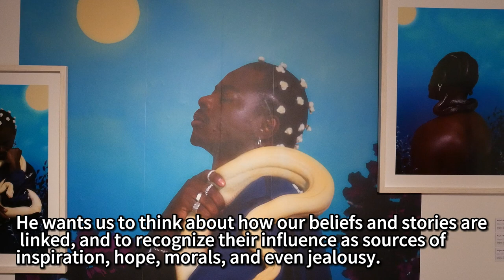Children of Distant Suns by Yannis Davy Guibinga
Children of Distant Suns by Yannis Davy Guibinga is at Doyle Wham gallery London until April 23rd. Guibinga is passionately committed to rewriting outdated narratives about Africa, showing the many different identities and stories that co-exist